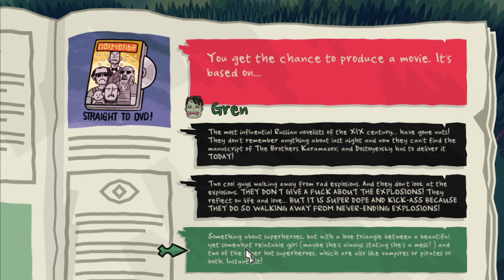Let's Keep the Butt Thing Going - Monster Prom Ep. 17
Just a low key seduction of a high key demon...